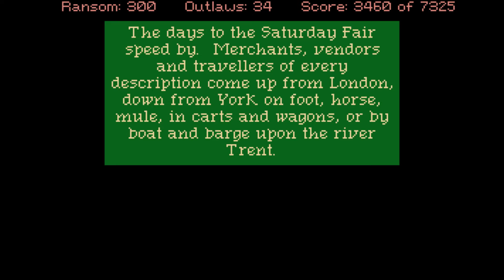Let's Play "Conquests of the Longbow" Part 09 - The Green Man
I'll make mulch of you, if this magic doesn't work, sir!

Watch the full Conquests of the Longbow: The Legend of Robin Hood playlist
Watch my Let's Play series for the previous Conquests game, Conquests of Camelot